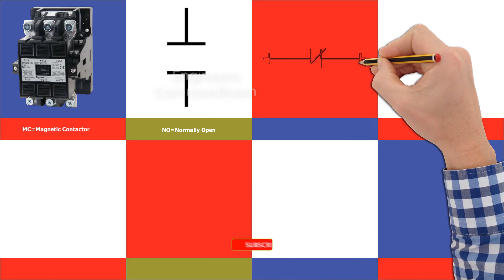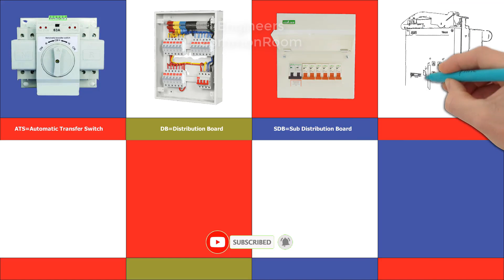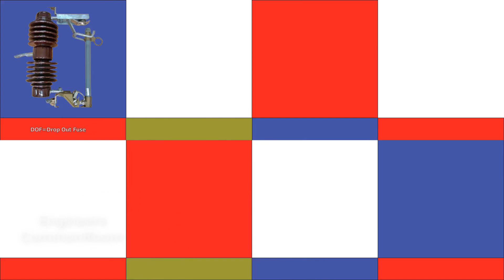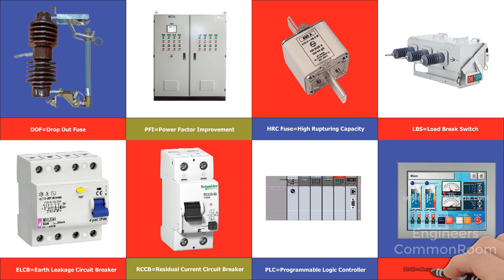Describe Short Form In Electrical Goods | Engineers CommonRoom ।Electrical Circuit Diagram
Describe Short Form In Electrical Goods | Engineers CommonRoom